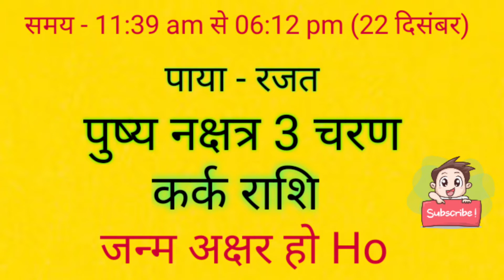आज जन्मे बच्चे का नाम व राशि बुधवार 22 दिसंबर 2021 को जन्में बच्चे का नामकरण,राशि,नक्षत्र#babyborn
आज जन्मे बच्चे का नाम व राशि Wednesday 22 december 2021 today born baby name rashi paya janam akshar naam
आज जन्मे बच्चे का नाम व राशि बुधवार 22 दिसंबर 2021 को जन्में बच्चे का नामकरण,राशि,नक्षत्र#babyborn आज जन्मे बच्चे का नाम नक्षत्र व राशि 2021 क्या रहेगा aaj janme bacche ka nam v rashi Wednesday बुधवार 22 december 2021 ko aaj janme bacche ka namkarn rashi nakstra#mantras,Today Born Boys Name and Rashi,aaj janme bacche ka name,आज जन्मी लड़की का नाम,today born baby name and rashi,आज जन्मे लड़के का का नाम,लड़के की राशिआ लड़की की राशि,baby जन्म टुडेटुडे बेबी बोर्न,लडक़ी का जन्म आज राशि,baby born today,आज जन्में बच्चों का नामाक्षर#newbabyborntoday